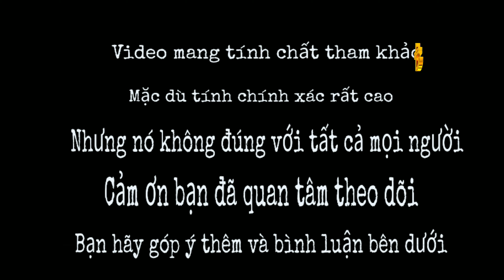TỬ VI - NHÂN TƯỚNG 1368: #262: TUỔI BÍNH DẦN 1986 - NAM NỮ - ĐẶC ĐIỂM - TÍNH CÁCH - ƯU NHƯỢC ĐIỂM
Chào mừng bạn đã đến với channel Youtube của mình...TỬ VI - NHÂN TƯỚNG 1368: #262: TUỔI BÍNH DẦN 1986 - NAM NỮ - ĐẶC ĐIỂM - TÍNH CÁCH  -  ƯU NHƯỢC ĐIỂM